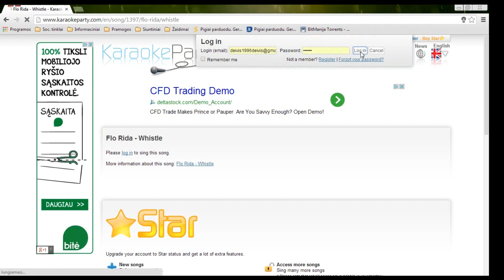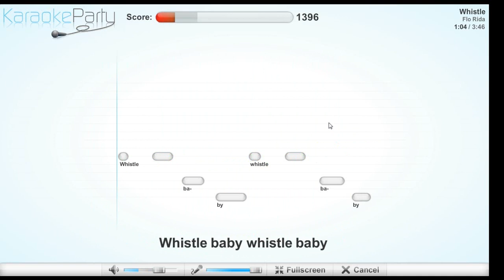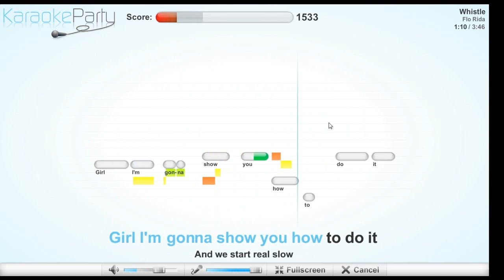Karaoke party game CHEAT (RIP headphone users) (Flo Rida - Whistle)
you can just do, what i do, and collect points, I not singing.
WARNING HEADPHONE USERS.RIP
song is: Flo Rida - Whistle